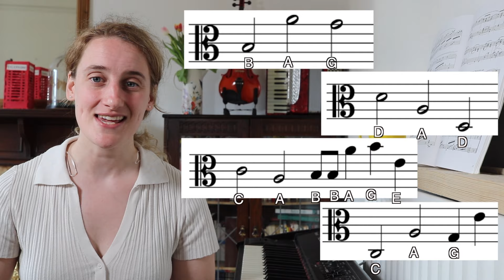All About the Alto Clef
In this video we will learn about the Alto Clef - what it's used for, how to easily read notes, and how it compares to other clefs. We'll also learn how to easily switch music between the treble and alto clefs. Now all that's left is to practice!